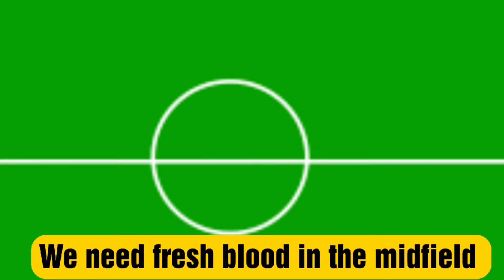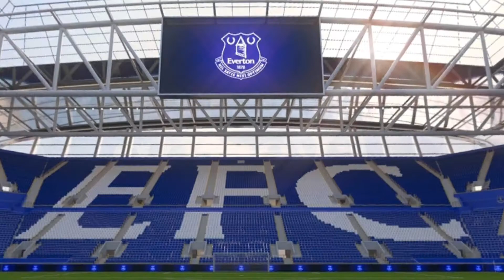REALMADRID PROBLEMS AND SOLUTIONS SOLVED|MARCO ASSENSIO MOVE TO LEEDS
mbappe signs for real
assensio move to leeds united

ancelotti need fresh blood at realmadrid that could replace modric toni kroos#caseimero

realmadrid might go for haalland instead of mbappe

Messi moved from barcelona

marcos assensio might sign for leedsunited everton leicester city if on leeds sell adama troare